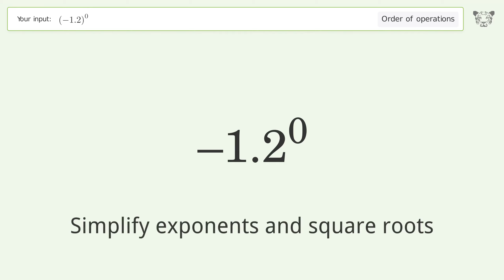Master Order of Operations: Solve (-1.2)^0 Step by Step!